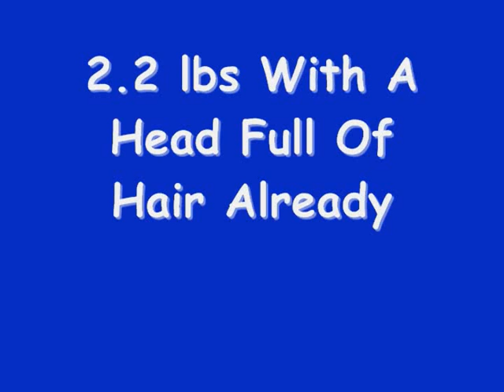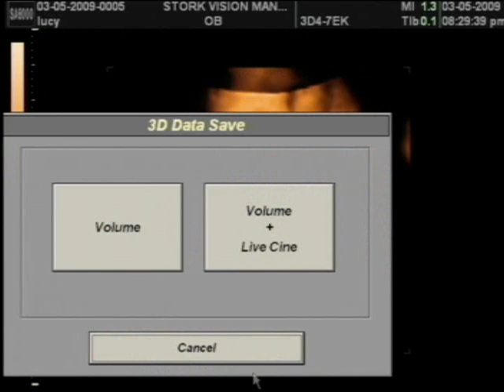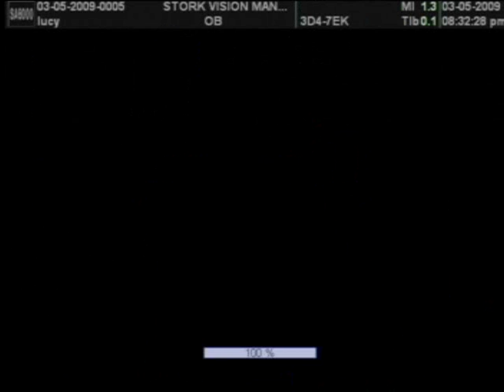Pregnancy Week 27 4D Ultrasound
At Stork Vision